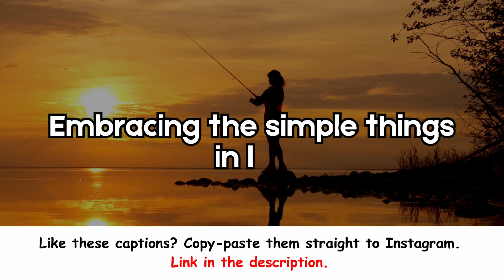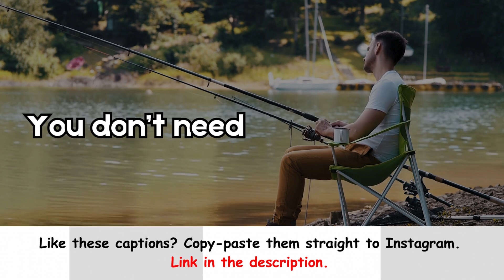Fishing Captions for Instagram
Upgrade your Instagram feed with the Fishing Captions dropped in this video!